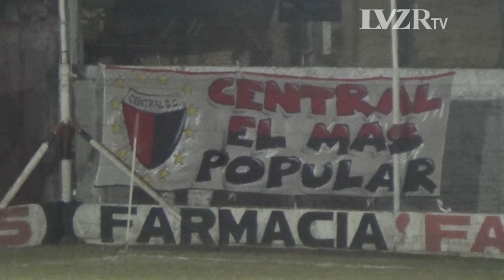Liga Esperancina: Central 3-1 Alumni de Laguna Paiva (8vos de final)